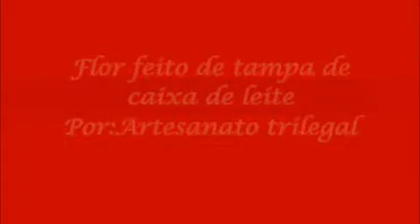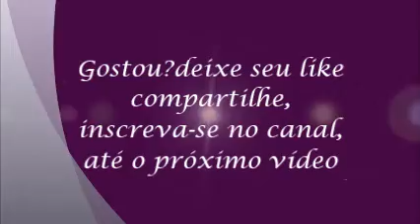Flor feito com tampa de caixa de leite fácil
Aprenda fazer flores com a tampa da caixa de leite faça lindos vasos ideal para decoração do lar.faça você mesmo e arrase  reciclando